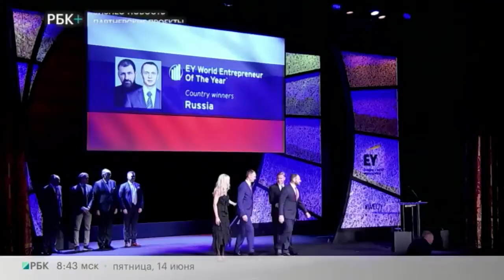В Монте-Карло завершился международный конкурс "Предприниматель года" EY